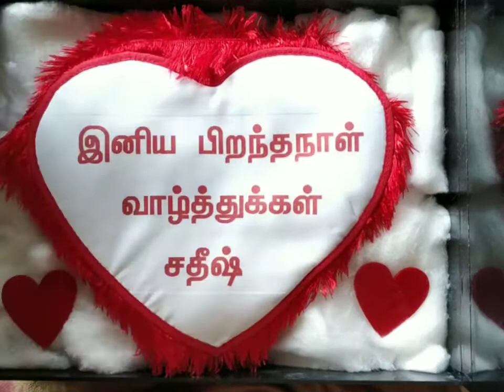Raja Rani Movie Gift Box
+ideas

Inspired by raja Rani movie Gift box. Customized with your own messages. Made of wood and acrylic.

Miniature Gifts
GIFT MUGS | 100 Gifts to choose
96, NSR road, Saibaba colony,
Coimbatore 641010, Tamilnadu,
India